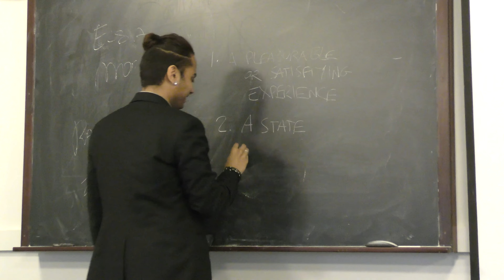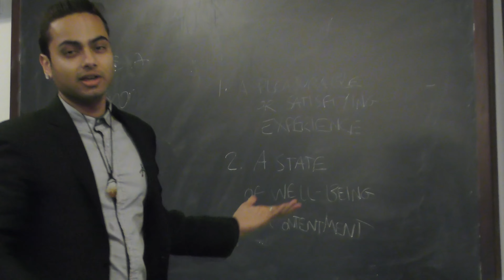DONT WORRY BE HAPPY [WATCH IN 4K!]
The Happiness Hack- Sumelevate! POW POW! 4K BABY!!! Thanks to my homie Sander for shooting this in short notice! :)